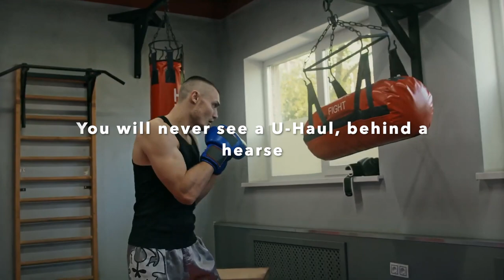DENZEL WASHINGTON! AMAZING SPEECH, MUST LISTEN!-GET UP,GET AFTER IT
Denzel Washington tells life how it is, the importance of drive, determination and consistency. Listen to one of the worlds most successful entertainers, lay down a blueprint for success.